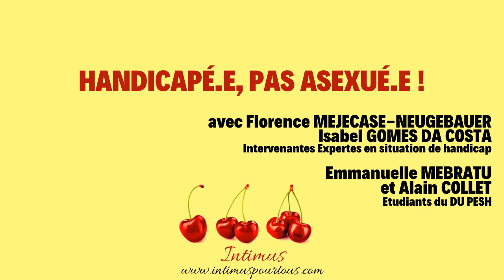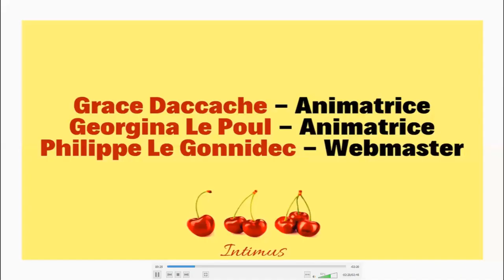Handicapé.e; pas asexué.e. - Avec Fl. Méjécase, I. Da Costa, E.Mebratu, A.Collet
La diversité sexuelle est la même pour les personnes en situation de handicap que pour d’autres, elle est juste différente pour chaque personne. Toutes les personnes ont le droit d’exprimer et de pratiquer une sexualité, ou pas. De vouloir ou de ne pas vouloir la pratiquer. Il est primordial de s’assurer que toutes les personnes qui participent à une activité sexuelle en ont envie. Les personnes ayant un handicap sont aussi des êtres sexuels. Un handicap ne rend pas moins attirant(e) ou désirable et, handicap ou pas, les relations sexuelles peuvent être libératrices, sûres et agréables. Il y a bien sûr des personnes qui sont asexuelles, mais le fait de vivre avec un handicap ne signifie pas d’éviter d’avoir une vie affective et sexuelle.

REMERCIEMENTS :
Merci à toutes les personnes qui ont témoigné pour la préparation de ce webinaire.
Merci à toute l’équipe d’INTIMUS

-Talk sur la force des fragilités

RETROUVEZ-NOUS
Formatrices et intervenantes

- Alain Collet, Ile de La Réunion

Cette Chaire UNESCO a pour mission de promouvoir dans le monde le développement, l’épanouissement et le bien être des individus, des couples et des familles.

L'inégalité entre les êtres humains a subverti le respect élémentaire et la dignité de la personne humaine.. La sexualité est à la base de la construction de l'humanité. Les principaux indicateurs de santé qui y sont liés sont alarmistes.

Elle a pour objectifs principaux la protection des jeunes vis à vis des violences, la lutte contre les inégalités de genre, les mutilations sexuelles, l'exploitation sexuelle, et la lutte contre les préjugés sexistes ou homophobes. A partir d'une approche positive de la santé sexuelle et de la promotion des Droits humains, la Chaire contribue à atteindre les objectifs du Millenium : la santé maternelle et infantile, la santé des adolescents, la santé des femmes et de leurs familles, l'égalité juridique entre les hommes et les femmes et l’éducation pour tous.

Les missions éducatives et politiques de la Chaire s’inscrivent dans les priorités de l’UNESCO définies dans sa stratégie à moyen terme (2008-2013) :

Priorité accordée à l’Afrique : contribuer au développement et à l’intégration régionale par le biais de l’éducation, des sciences, de la culture et de la communication ;
Intégration des questions relatives à l’égalité entre les sexes ;
Protection et éducation de la jeunesse ;
Actions ciblées dans les pays les moins avancés (PMA) et les petits Etats insulaires en développement (PIED).

La Chaire construit un réseau international de partenaires qui contribue au développement humain durable, dans le domaine de la sexualité et des droits humains, grâce à ses activités dans :
- L’enseignement universitaire et la formation des professionnels menés en partenariat international ;
- La recherche et l'intervention par le soutien des actions innovantes en santé sexuelle sur le terrain ;
- L’élaboration de recommandations consensuelles internationales : « Think Tank » ;
- L’attribution d’un label « Human Earth » qui permet aux secteurs privés et publics de s’engager, à travers un partenariat, fondé sur le respect des principes de la Santé sexuelle et des Droits Humains.

Agissons ensemble pour un monde plus humain et durable, devenez acteur et participez au développement du fonds de dotation ''Human Earth''. C’est avec gratitude que nous vous accueillerons.